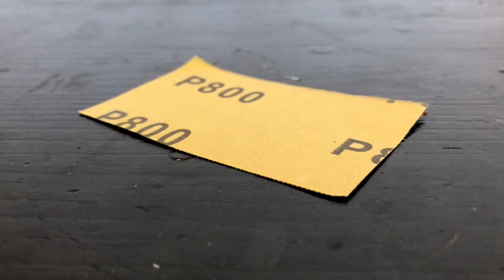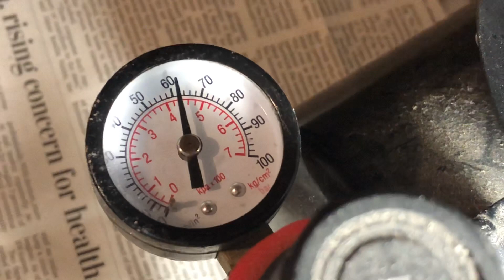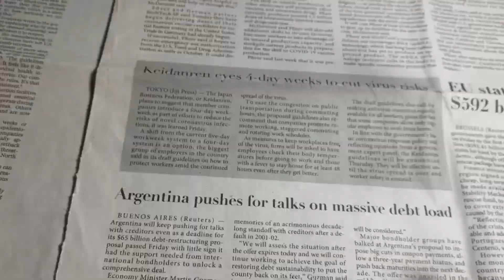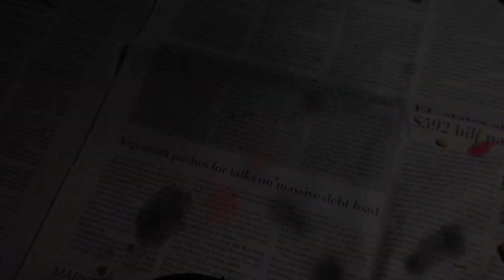【lure making】How to make a crankbait handmade lure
This time we made crankbaits.
Made for sea bass, but can also be used for black bass.